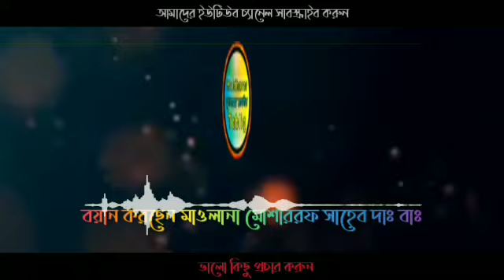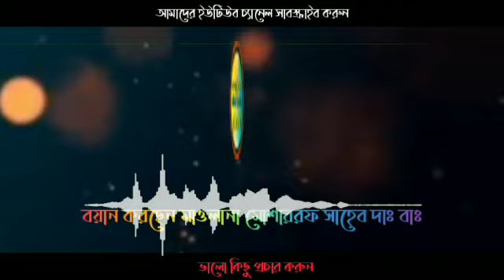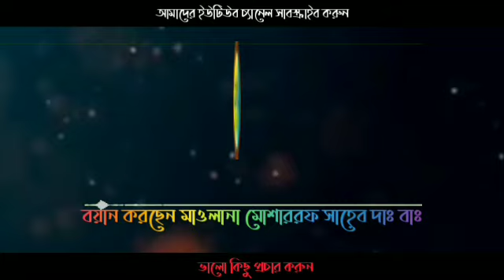নিজেকে ঝুঁকিয়ে রাখা! মাওলানা মোশাররফ সাহেব দাঃ বাঃ full boyan Link description box⬇️⬇️⬇️⬇️⬇️